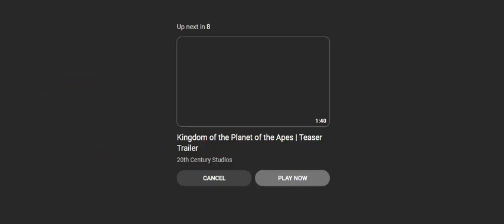Beth Hart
Music Video